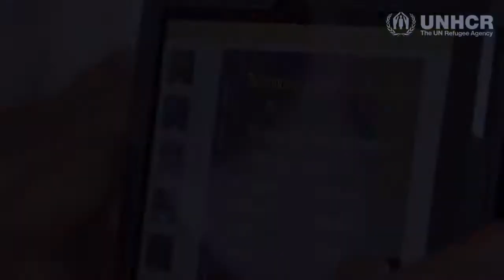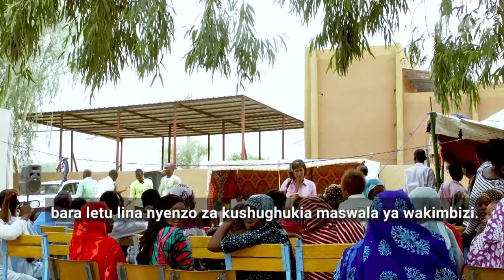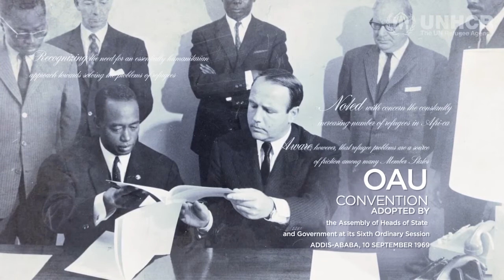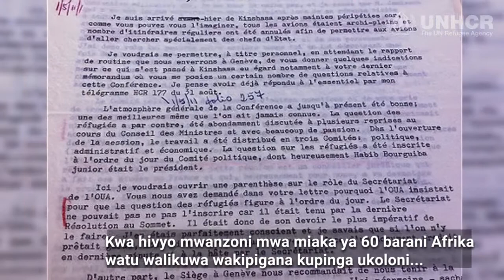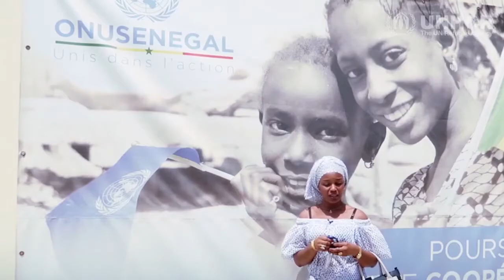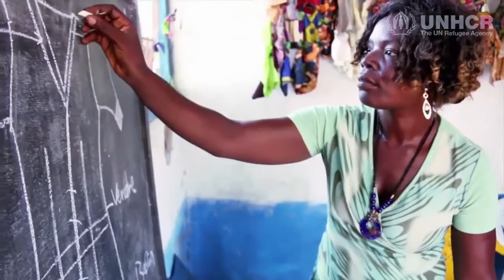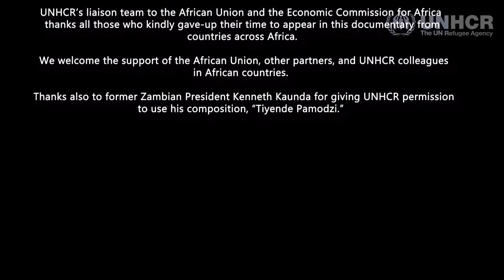Africa's Conventions on Forced Displacement Cause to Celebrate UNHCR Liaison to AU (Swahili)